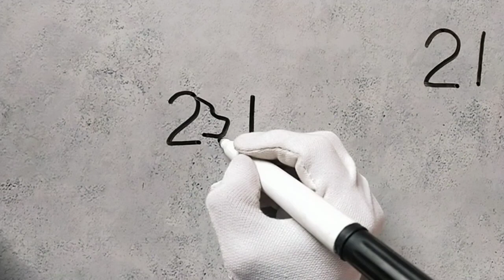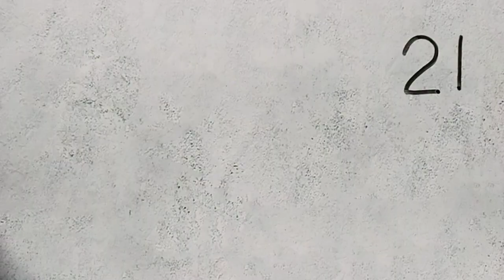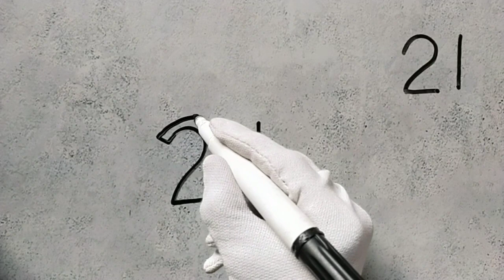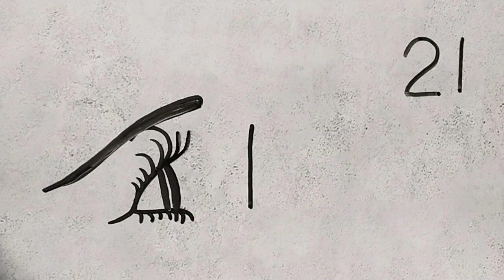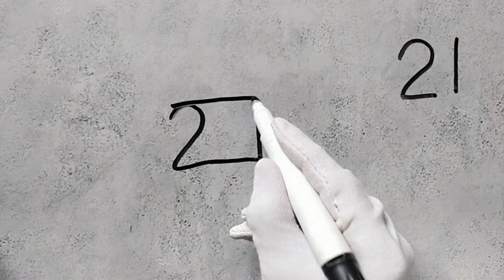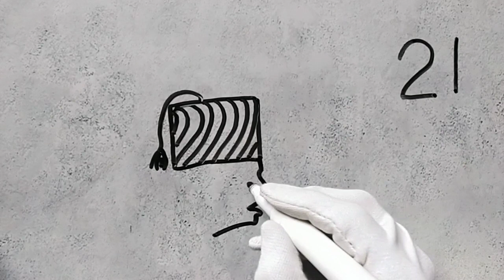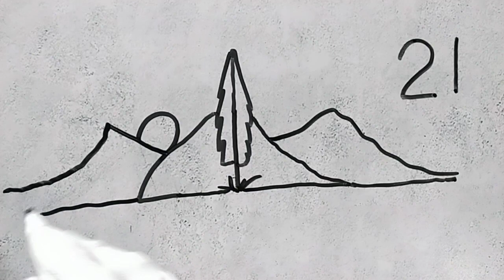How to draw 1 to 7 pictures using number 21|| number drawing step by step || marker work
Alhaq Art
number 21